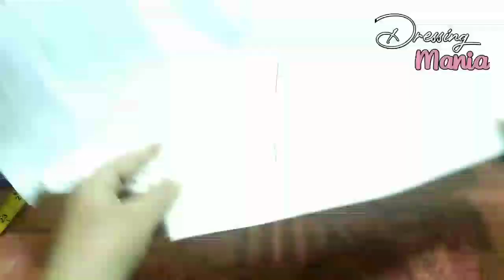Laces k sath 14 August ki Shalwar Design ||Marium Perveiz shalwar design part 2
In this video I have shares 2nd part of shlawar adding more details to complete it's look, hope you will like it.

I post videos related to cutting and stitching of dresses. designing of dresses and show new ideas how i style my dresses.
my Instagram handle is dressingmania 21
fb page is dressing mania.